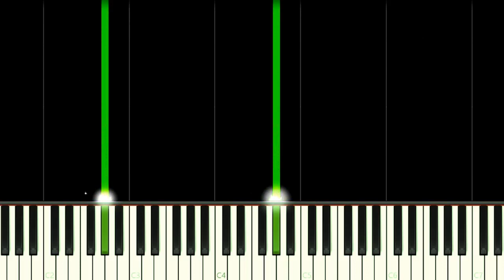Battle Of The Shadow Elves | STICK WAR LEGACY - EASY Piano Tutorial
How to play Stick War Legacy Game Song "Battle Of The Shadow Elves" on this EASY Piano Tutorial!
Como tocar a música "Battle Of The Shadow Elves" do jogo Stick War Legacy neste Tutorial FÁCIL de Piano!